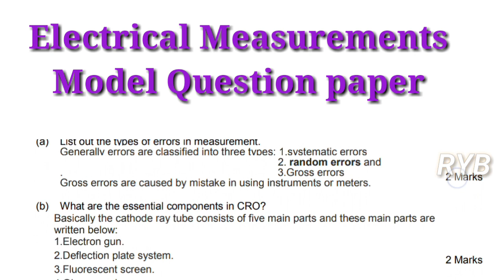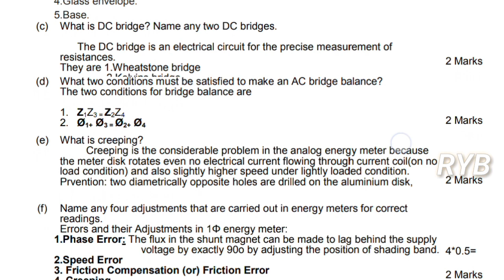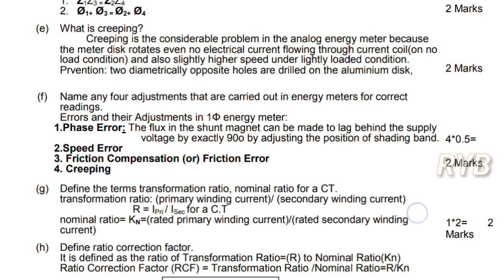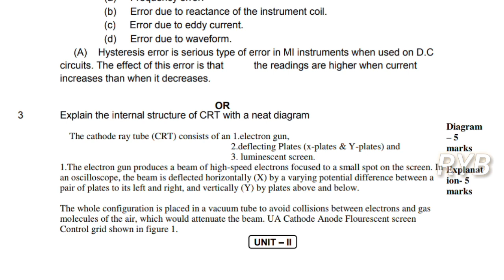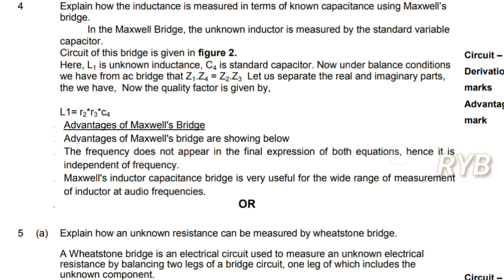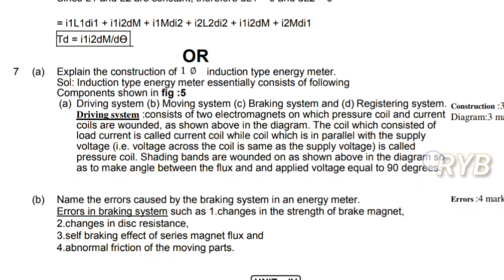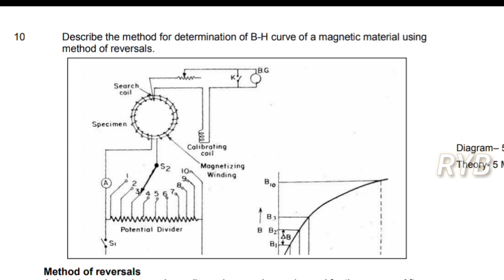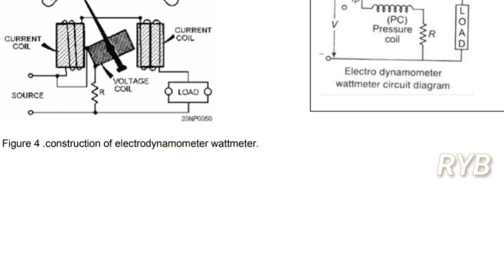Electrical measurements | model qp | old question paper with answers | pqp| by reddaiah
Electrical measurements | previous question paper with answers | pqp| by reddaiah

Prepare Electrical measurements  All university Exams with this Complete lectures on Electrical measurements  wherein most important topics & some other concepts have been discussed.

Instrimentation

Power electronics